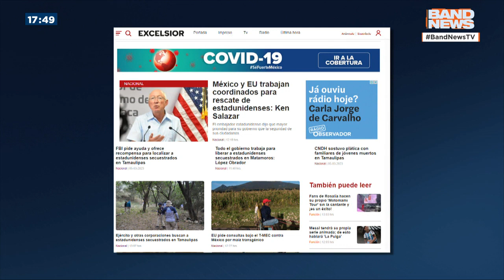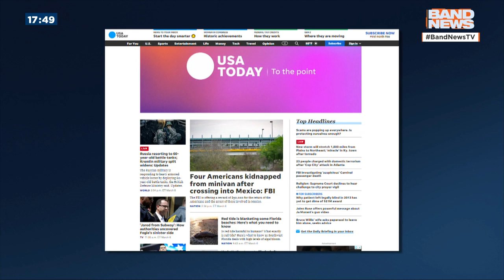ONU: "Mundo está a 300 anos da igualdade de gênero" | BandNews TV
Às vésperas Do Dia Internacional da Mulher, o secretário-geral da ONU, Antonio Guterres, fez um alerta preocupante anunciando que "o mundo está a 300 anos da igualdade de gênero".

Baixe o nosso aplicativo para mais notícias!